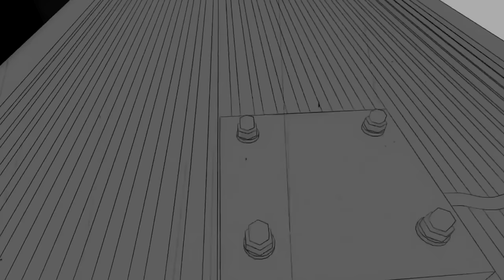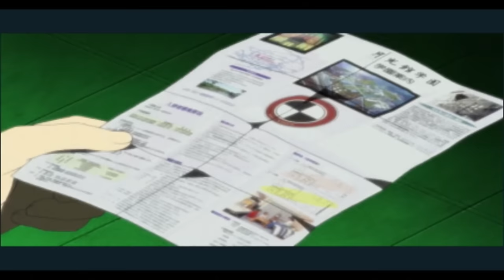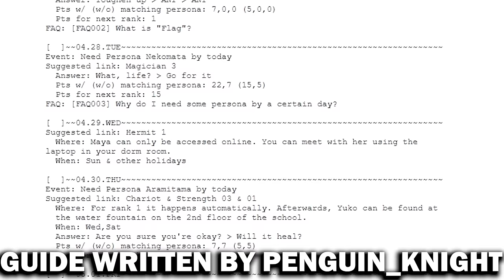A Complete Persona Series Retrospective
A short video about the Persona series. Only the real ones will watch this in one sitting.

I have a podcast with That Boy Aqua that you can find here!

0:00 Intro
0:48 Persona 3: The Journey
1:10:41 Persona 3: The Answer
1:27:25 Persona 4
3:43:07 Persona 1
4:21:08 Persona 2: Innocent Sin
5:04:02 Persona 2: Eternal Punishment
5:45:05 Persona 3 Portable
6:22:38 Persona 5 Strikers
6:42:39 Persona Q
7:11:08 Persona 4 Arena & Ultimax
7:41:18 The Persona Dancing Trilogy
8:07:33 Persona Q2
8:42:18 Persona 5

The Persona series is one of my favourite franchises in all of gaming. So much so that I’ve spent the past few years analyzing and critiquing every individual game; and this video is the culmination of all of that. Some edits were made to make the transitions between videos more natural. Chapters have also been included to make jumping around to any review easier. The last thing I want to address is the video order. This compilation is ordered by the initial release date of these videos, with the only exception being the persona 5 analysis, which is now the last video on this list. I feel as though the most in-depth video in this compilation works much better as a finale than some random spinoff title. With all that said, thank you so much for the support and I hope you enjoy the show.

The ultimate Persona retrospective. in this Persona series retrospective otherwise known as every Persona game reviewed, I do a complete Persona series retrospective. Some might even call this the ultimate Persona retrospective. This video counts as a Persona 3 retrospective, Persona 4 retrospective, and a Persona 5 retrospective since I review every Persona game in this Persona series retrospective. This video is going to contain spoilers for the entire Persona series and functions as a Persona series explained video. However, at the end of the day, it's more appropriate to call this a Persona series analysis and Persona series retrospective. It's even a Persona series critique in a few areas since I'm not a fan of some of the games. this video is the culmination of three years of reviewing every Persona game by Nam's Compendium and the ultimate Persona retrospective acts as the finale for my Persona series retrospective.